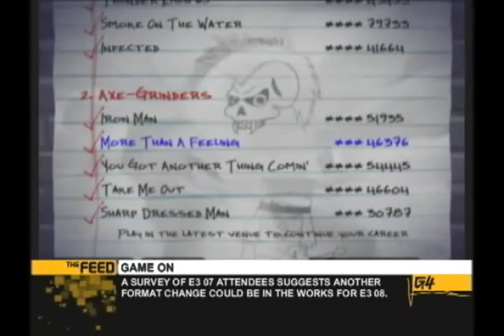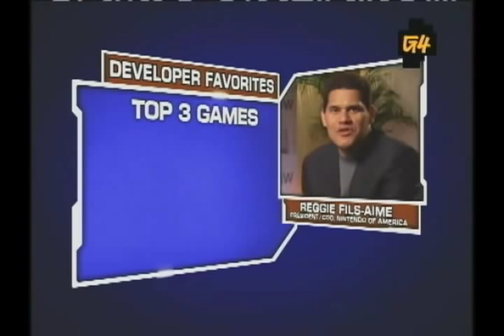X Play full episode Top 10 games ever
x play full episode